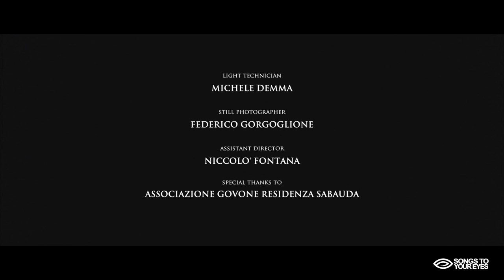A Night at the Palace (Composed & Arranged by Francesco Cerrato)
Songs To Your Eyes is extremely proud to present this majestic music video for our upcoming original Baroque album "A Night At The Palace",  performed by Armoniosa with original period instruments and composed/arranged by Francesco Cerrato from Asti, Italy.  Francesco has composed an album that touches on the various moods of Baroque music that we all love while finding a way to make it feel fresh and contemporary.

Executive Producer:  Opher Yisraeli (Songs To Your Eyes Ltd.)